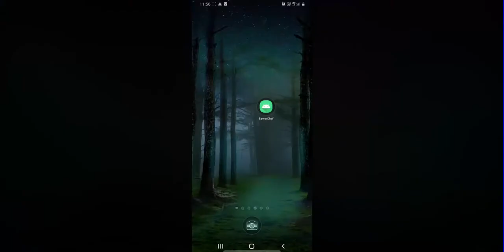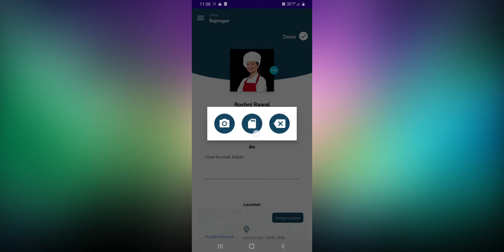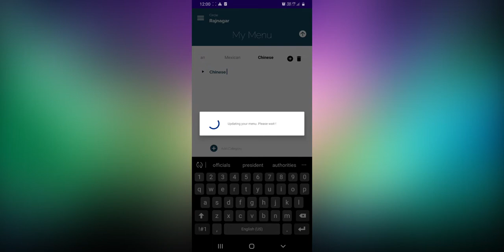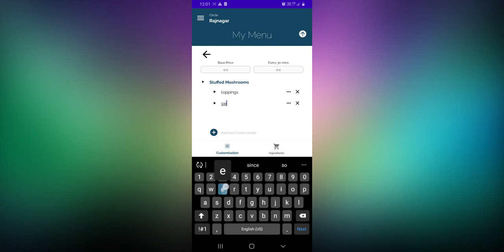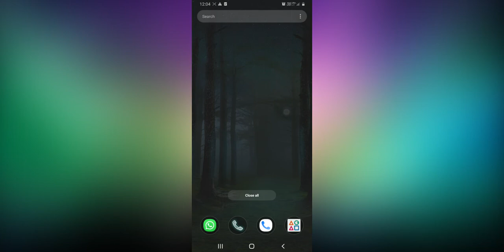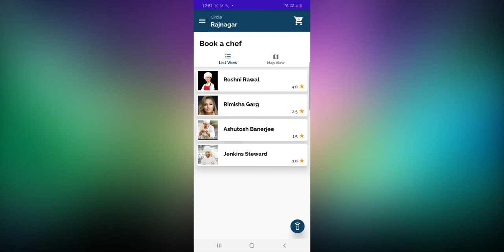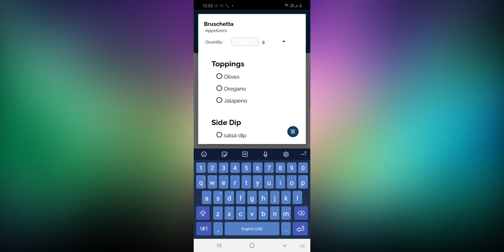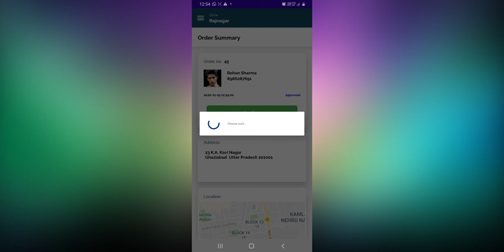BawarChef: Design, Thinking and Innovation 3rd Sem project Bennett University (2019-23)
Made by:

Shivalika Singh (E19CSE420)
Anirban Roy Mukherjee (E19CSE097)